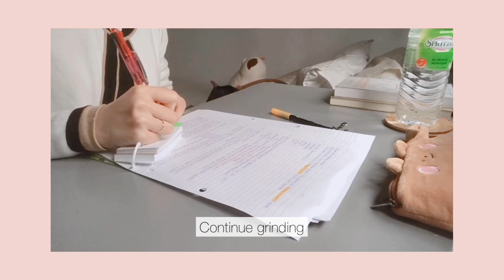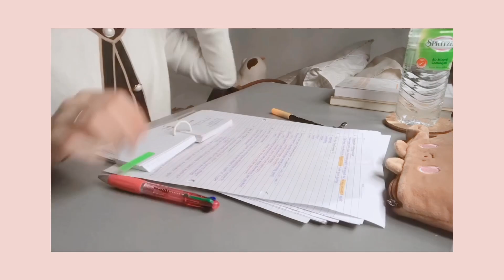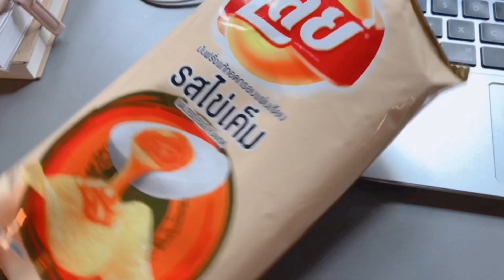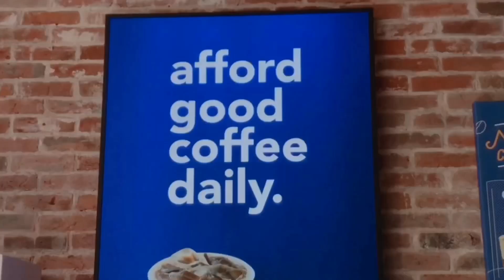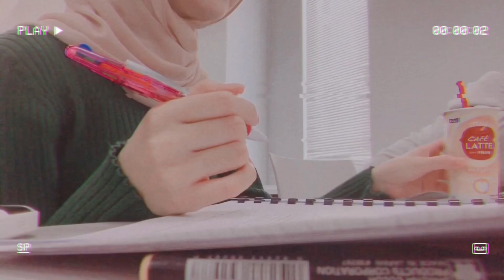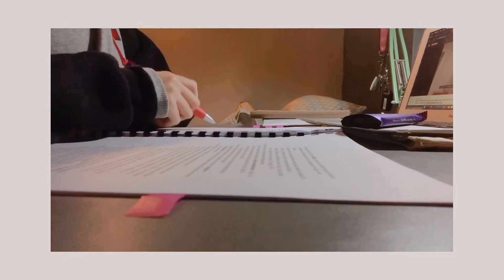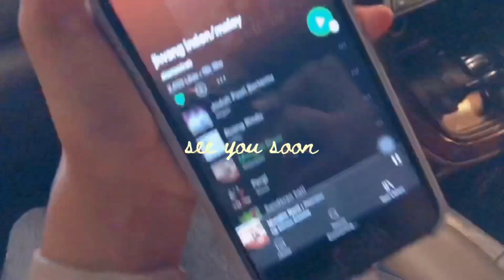VLOG | End of semester📚☕️ (studying, lots of coffee & lipsticks)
Hello!
I know i have been missing for a month and that is because my life has been so hectic lately. It's been really hard to find time in order to edit my vlogs and my life is boring in general hahah. Due to a high request from my subscribers and followers, i've decided to film bits of my life during finals! I'm basically done with my semesters! This time around, i didn't really spend my time alone but mostly with my friends. If you watched my older videos, you'd see that i like to spend my time alone. Glad to say that i met such an amazing people this semester and we always spend our time together.

Either way, i will try to film more videos in the future! I hope i can deliver a more interesting part of my life!
- What I'm wearing -
top - @rosepetik on instagram
bottom - simple bean
lipstick - Focallure Velvet Lip Glaze (Who's Next)

top - FOS
bottom - Padini
hijab - @geeta.my on instagram
lipstick - Focallure Velvet Liquid Lipstick (Wine)
brown sweater - Padini

top - Padini
bottom - Simple Bean

dress - @thatlittlewardrobe on instagram
bottom - Uniqlo
Hijab - @guzel.kl cotton shawl in Sand
Lipstick - FOCALLURE New Velvet Lip Glaze (French Kiss)
camera :
iphone 7+

editing software :
Inshot
keep in touch with me !